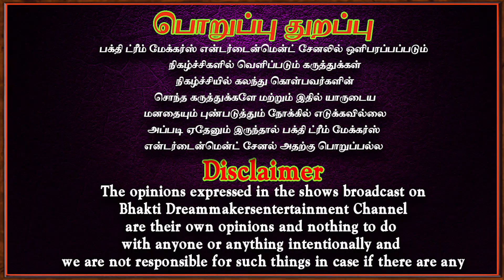சூழ்நிலை தலைகீழாக மாறும் | Panam sera | Kashtam theera | aanmeegam | Bakthi speech